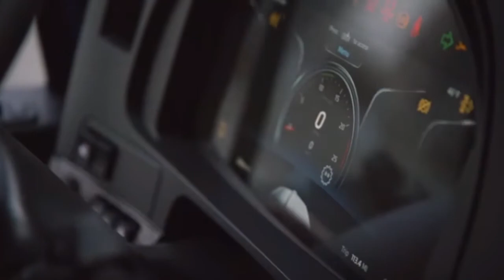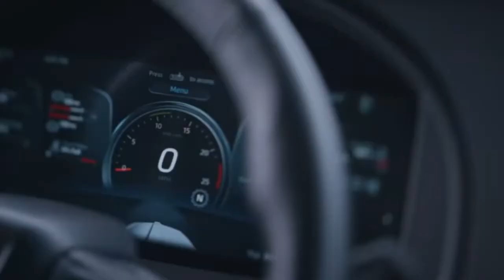2022 KENWORTH T680 For Sale